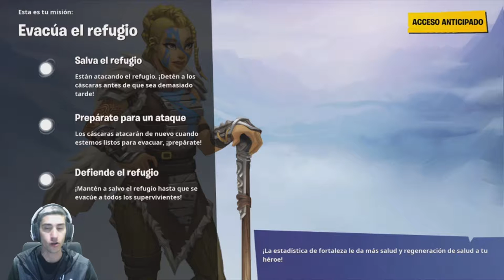Mirabot Jonsey //// Fornite Salvar el Mundo